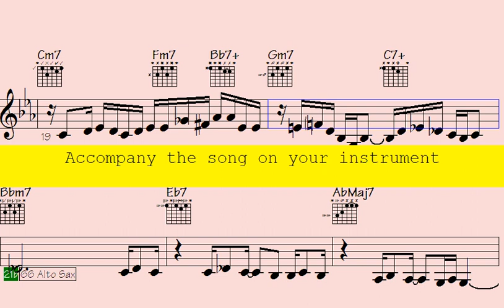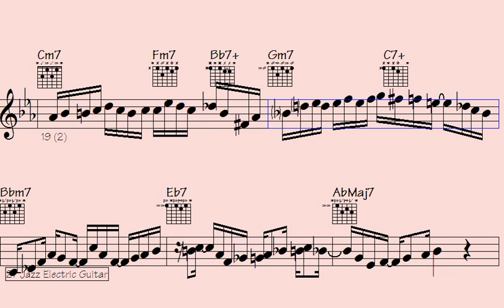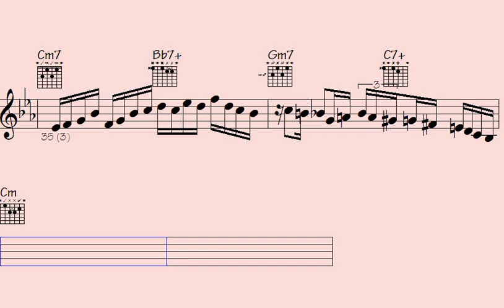🎺🎸🟨Wonderful Funk Progressions for Trumpet, Guitar, and Sax: Groove Your Way to Musical Mastery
Prepare to fully immerse yourself in the energetic and lively rhythms of funk music with this "Hot Funk" song. This vibrant track features outstanding performances from talented trumpet, ePiano, saxophone, and guitar players, blending classic and contemporary elements of the genre in a masterful way.

If you're a fan of the passionate and rhythmic beats of funk music or appreciate the complexity and beauty of instrumental solos, this song is an ideal choice for you. The musical arrangements of each track are carefully crafted to showcase the impressive musicianship of the performers and leave a lasting impression.

Whether you're looking to groove and dance the night away or simply unwind and enjoy some exceptional music, this "Hot Funk" song offers something for everyone. So turn up the volume, surrender to the rhythm, and let the music transport you through the captivating world of funk melodies and rhythms.

Thanks for supporting my data file hosting/maintenance, here's the link to check out all data of this song: Bad Affair (music sheet notation - transposable solos/licks in midi file - video to play along...)